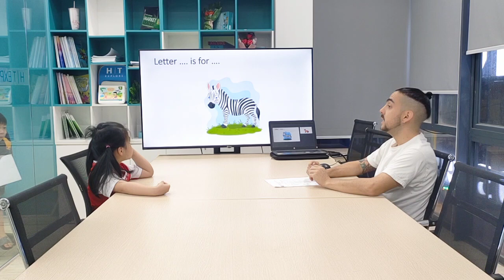Phương Thảo - G1A1